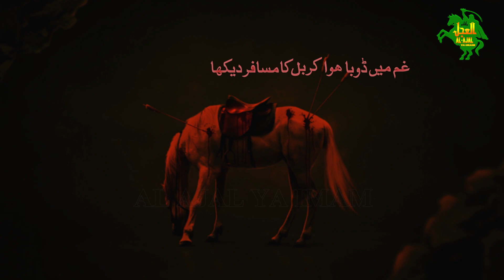NOHA | GHAM MAIN DUBA HUA | SAIN KHAWAR | alajalyaimam | NEW NOHA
Reciter: SAIN KHAWAR
Poet: HASSAN (Katri Bawa)
Composer: AKBAR ABBAS
Editor: KABEER KHAN
Camera: ALI MOHSIN
Audio & Mixing: ANEES RAZA
Post: KK11 Productions